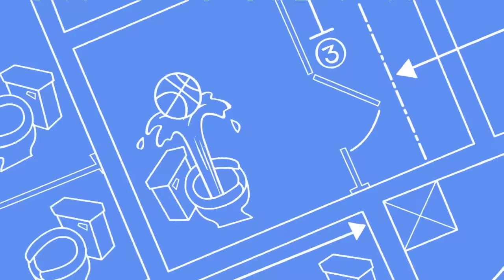Wayside - SEASON 1 FULL MARATHON | KEEP IT WEIRD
Anything can happen in a school that was all mixed up the day it was built.